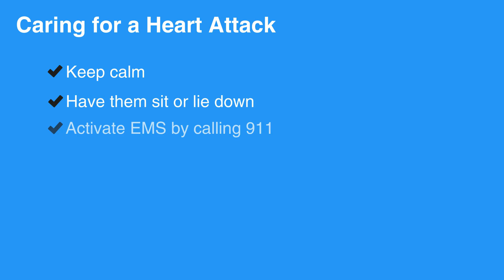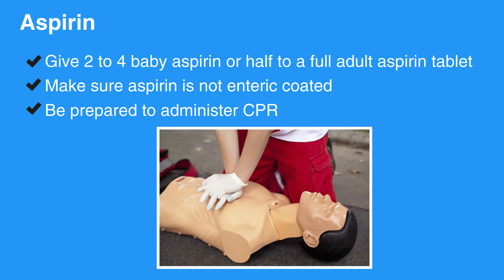2c: Heart Diseases (2021) OLD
This lesson’s subject matter is Heart Diseases. Heart disease is the leading cause of death in the United States and prompt action is potentially the difference between life and death. The lesson discusses the causes and signs of a heart attack as well as how to care for someone who is having a heart attack.

"Heart disease remains the leading cause of death in the United States. Your prompt actions can mean the difference between life and death during a heart attack when blocked blood flow to the heart tissue results in muscle death.

Chest discomfort can be described as ache, pressure, squeezing, or crushing. Women and diabetics are less likely to have classic signs of a heart attack; they may simply experience nausea or unexplained fatigue. Shortness of breath could be the only sign of an impending heart attack for some individuals.

Aspirin is the most important medication for an individual having a heart attack. In addition, when caring for someone who may be having a heart attack, follow these steps:

Keep the individual and yourself calm.
Have them sit or lie down.
Activate the EMS by calling 911.

Give 2 to 4 baby aspirins or half to a full adult aspirin tablet. Make sure the aspirin is not enteric-coated.

Be prepared to administer CPR. Heart attacks can become fatal quickly.

Individuals with symptoms of a heart attack should be transported to the hospital via EMS. Do not let someone suspected of having a heart attack drive themselves to the hospital. Encourage them to wait until EMS arrives. If they refuse, then have someone else go with them to the hospital."